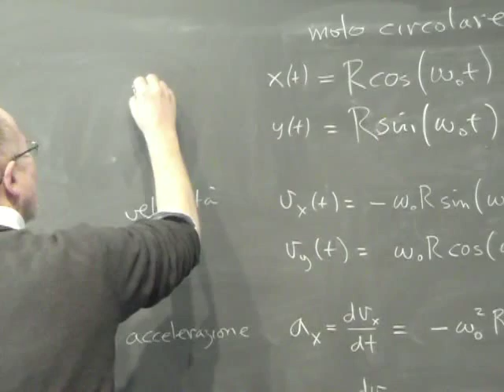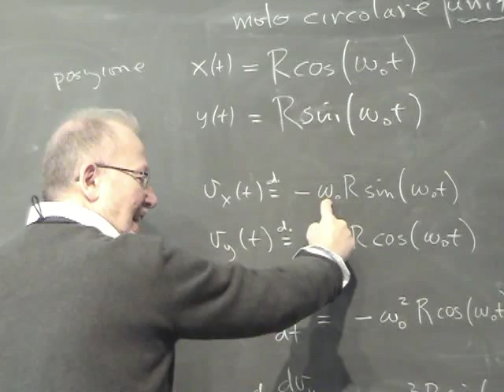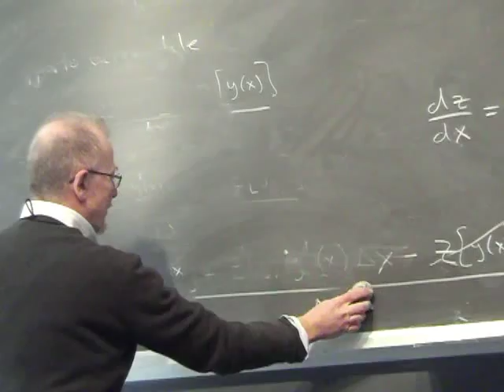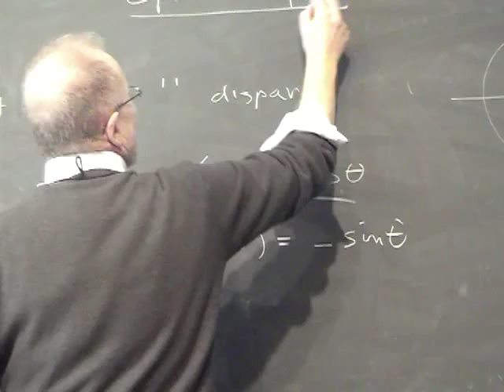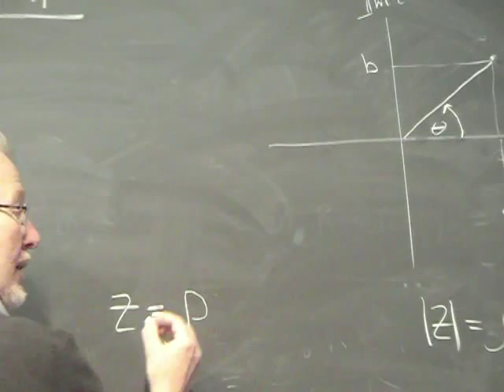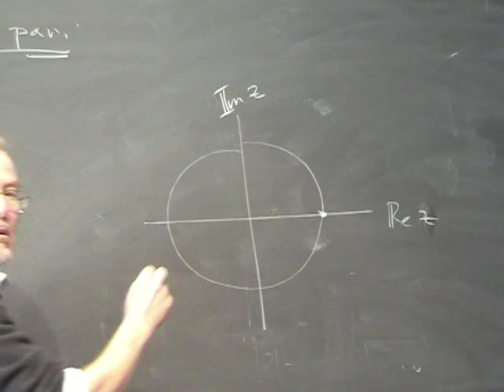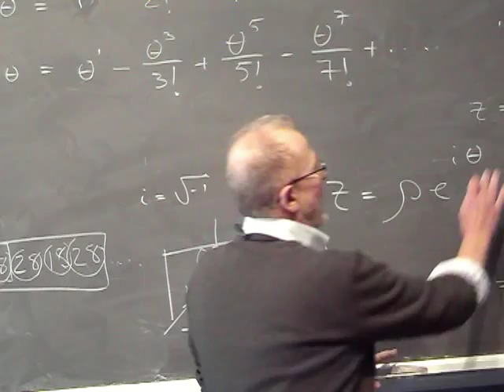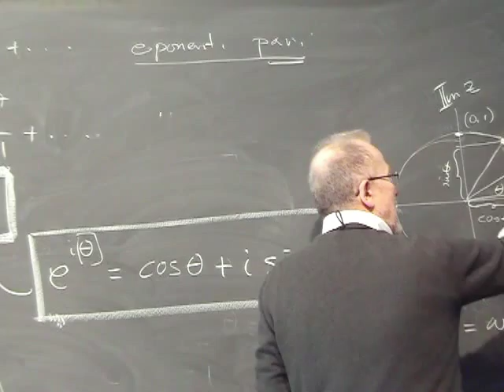Lezione 6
- teoremi delle derivate: prodotto e quoziente di funzioni, funzioni composte - esempio dalla cinematica: moto circolare uniforme - espansione in serie: coseno, seno, e**x - numeri complessi: parte reale e immaginaria, modulo, fase, e**(itheta) - teorema di Eulero e**itheta = cos(theta) + i seno(theta) - funzioni a più variabili - rapporti incrementali direzionali - derivate parziali - teorema Schwarz